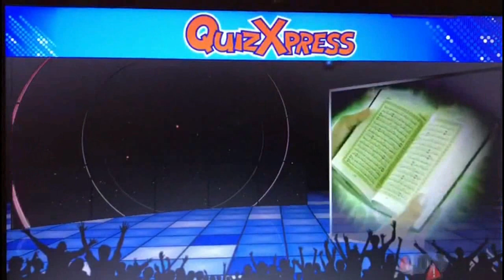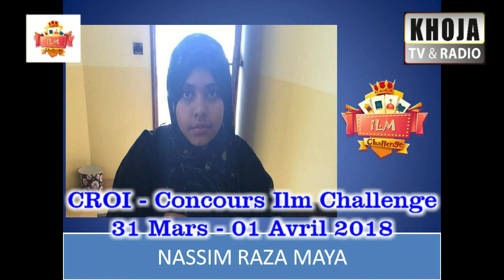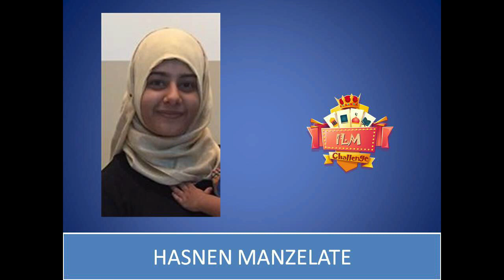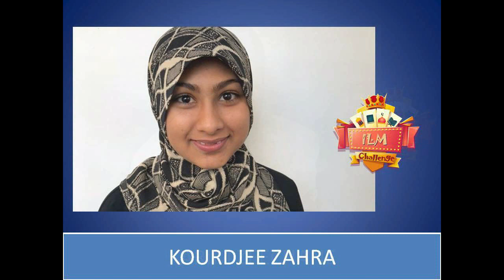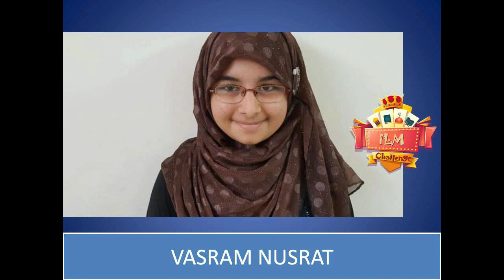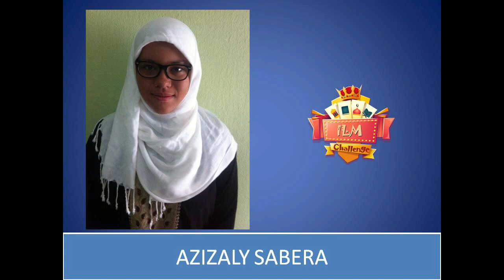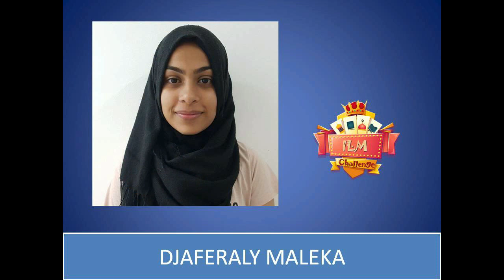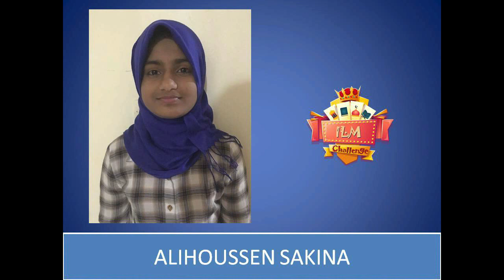06m Croi Concours Ilm Challenge Avril18 Presentation 31Mars18